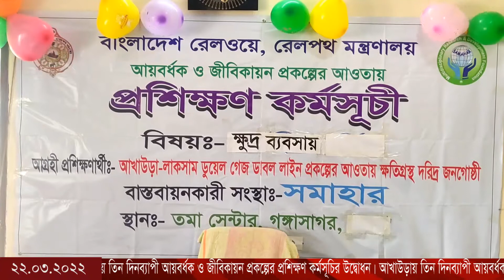আখাউড়ায় তিন দিনব্যাপী আয়বর্ধক ও জীবিকায়ন প্রকল্পের প্রশিক্ষণ কর্মসূচির উদ্বোধন।